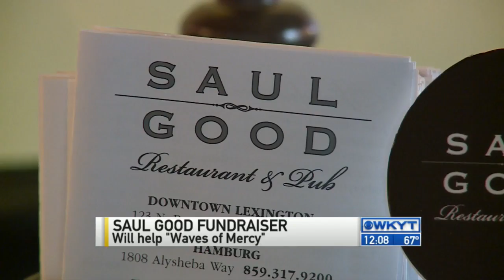WKYT News at Noon